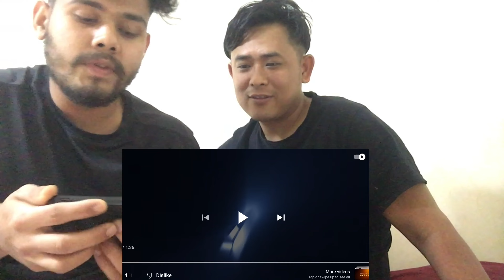HALKARA Official Teaser 😍😍😍😍 Rahul chhetri